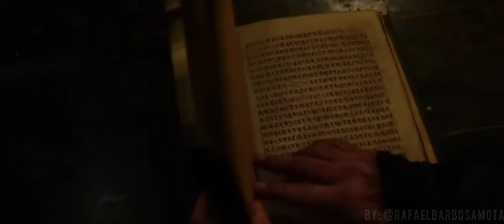DOCTOR STRANGE but with KING'S MAN TRAILER STYLE | RAFAEL BARBOSA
DOCTOR'S MAN!!! what if,the Doctor Strange Trailer's had the King's Man Trailer Music...